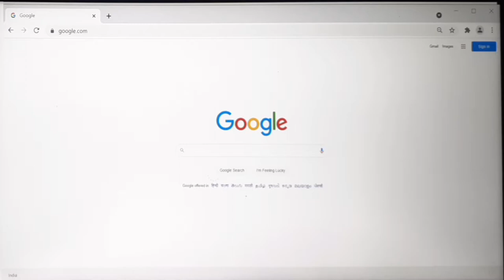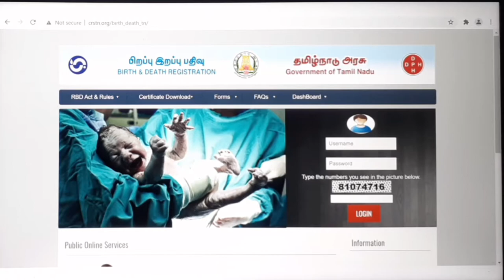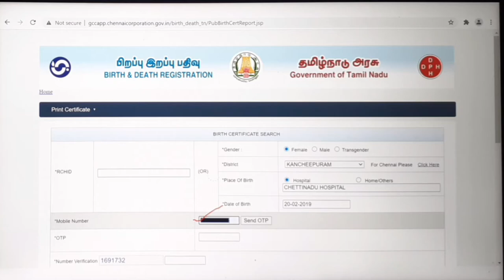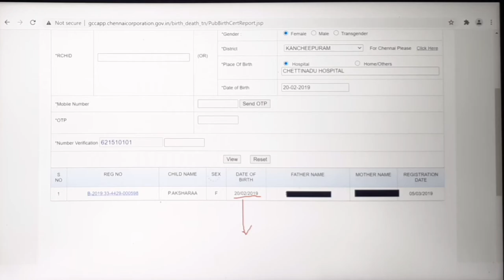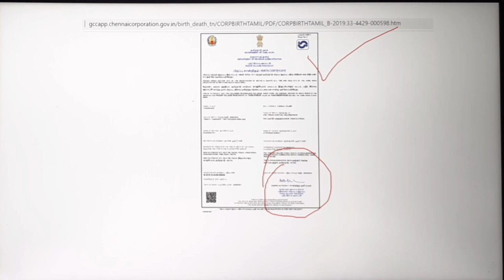பிறப்புச் சான்றிதழை பதிவிறக்கம் செய்வது எப்படி? Birth Certificate Download online ?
How to download the birth certificate ? From year 1910 to 2021 ?